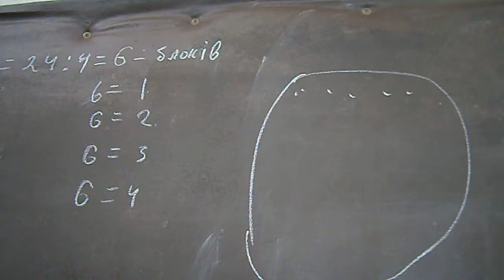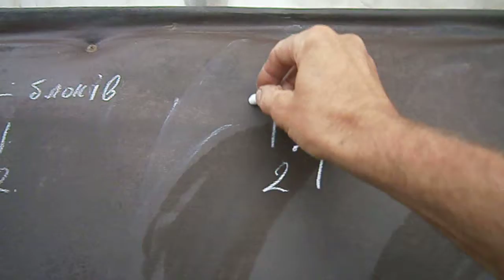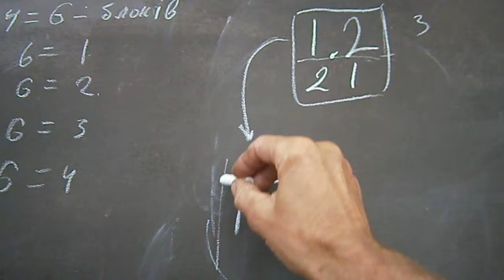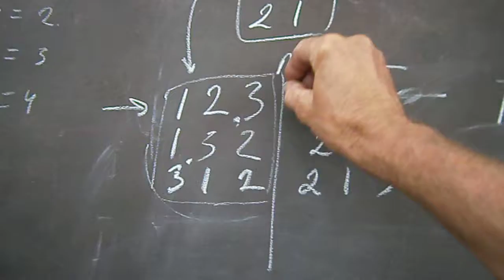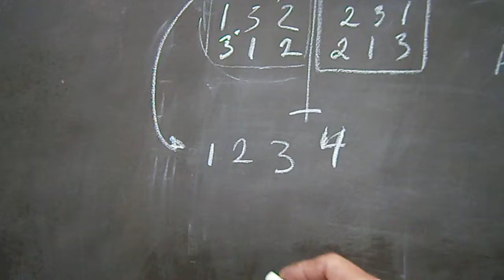Дзеркальне, комбінаторне поле 1